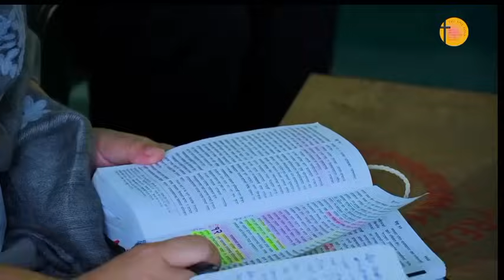There is a lamp but no oil || Solomon Rai || Movement in Christ